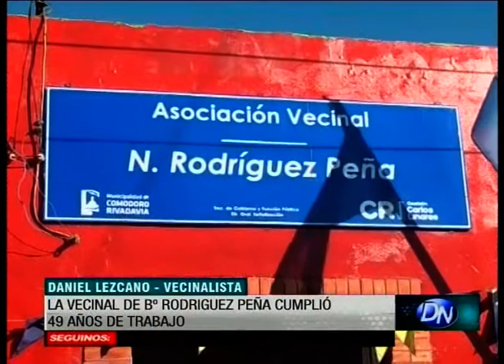49 años de la sede vecinal